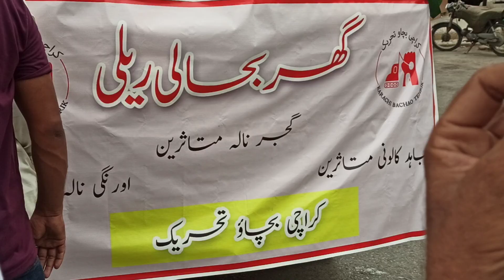Orangi Nullah Residents Protest Against Anti-Encroachment Drive that Threatens Their Homes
In this compelling video, we bring you the heart-wrenching story of the residents of Orangi Nullah, who have taken to the streets in protest against an ongoing anti-encroachment drive. Facing the imminent threat of demolition, these residents are determined to protect their homes and preserve their way of life.

Join us as we capture the raw emotions and powerful voices of the community members, who share their struggles, fears, and hopes for a resolution. Witness their resilience as they rally together, chanting slogans and waving placards, demanding justice and fair treatment from the authorities.

W#ith evocative footage, we shed light on the significance of Orangi Nullah, a vibrant neighborhood that has been a home to generations of families. Discover the personal stories of individuals who have invested their time, resources, and love into building their humble abodes, only to face the threat of displacement.

Through interviews with residents, community leaders, and local activists, we delve into the complexities of the situation, examining the impact of the anti-encroachment drive on the lives of those directly affected. Gain insight into the broader social and economic issues underlying the drive, and learn about the potential consequences for a community already marginalized and struggling to make ends meet.

Witness the determination and unity of Orangi Nullah residents as they make their voices heard, demanding a fair dialogue with the authorities and alternative solutions that safeguard their homes and livelihoods. By sharing this video, you contribute to raising awareness about their plight and advocating for a just resolution.

Stand in solidarity with the Orangi Nullah community and join the conversation surrounding urban development, displacement, and the rights of marginalized populations. Together, we can work towards finding sustainable solutions that balance progress with compassion and inclusivity.